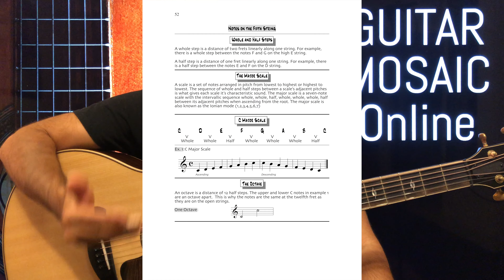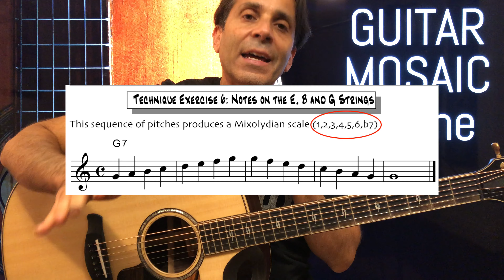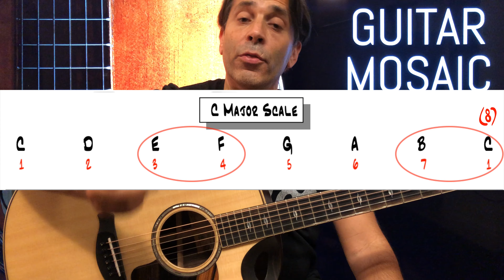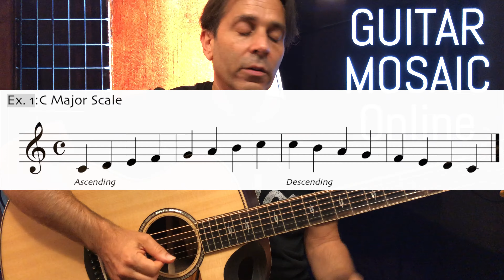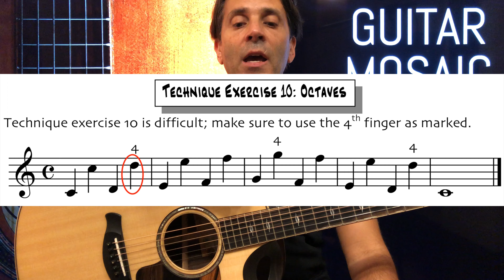Pages 52-53, Technique Exercises 10 and 11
Whole Steps and Half Steps 0:09
The Major Scale (Ionian) 0:51
Visualizing the Major Scale Linearly 2:18
Example 1 3:01
The Octave 3:30
Technique Exercise 10 Introduction 4:07
Technique Exercise 10 6:01
Technique Exercise 11 6:23